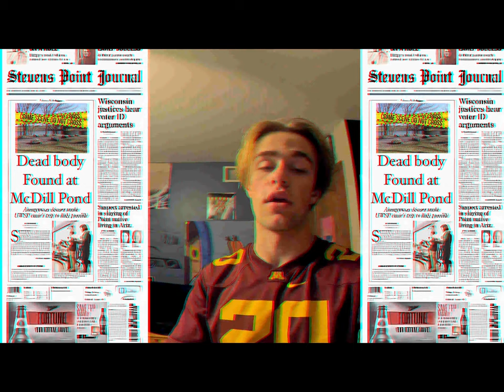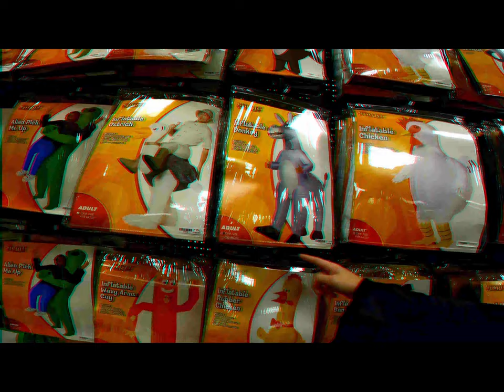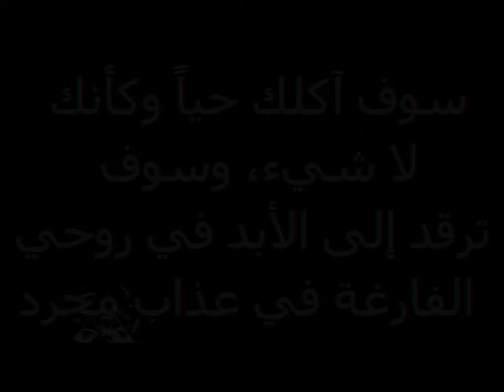Stevens Point creeper Short Film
This is the entire Stevens Point Creeper Analog Horror short series.